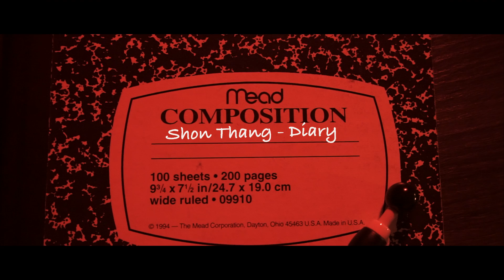Shon Thang - Diary (Official Music Video)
Shon Thang "Diary"

Directed & Shot By: Staxx.TV

Shon Thang's Latest Mixtape "Pain, Pad & Pen" Out Now Stream Below!